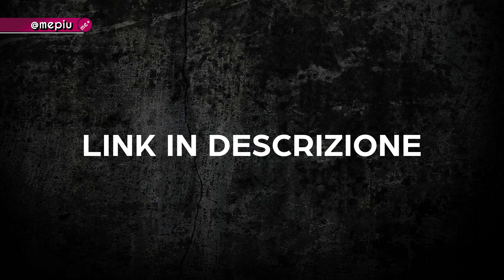Cosa possiamo evincere dagli ultimi due anni? Homo Non-Sapiens. Francesco Neri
Intervista integrale ___ Cosa possiamo evincere dagli ultimi due anni? Homo Non-Sapiens. Eugenio Miccoli intevista Francesco Neri.